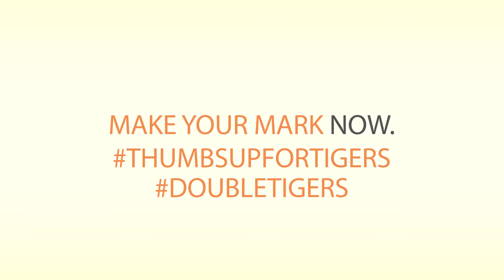Upp med tummarna för världens tigrar!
Världen firar Tigerns dag nu på fredag den 29e juli. Det här året är extra viktigt då vi har halvtidsuppföljning mot det globala målet ”Tx2” att fördubbla antalet vilda tigrar.

Vårt arbete har hittills haft fantastiska framgångar då antalet tigrar ökar i Ryssland, Indien, Nepal och Bhutan. Det är resultatet av ett högt politiskt engagemang som förstärkt skyddet för tigrarna. Dock är de vilda tigrarna fortfarande akut utrotningshotade överlag, speciellt i Sydöstra Asien. Flera tigerländer riskerar att få tigrarna utrotade om inget görs NU för att stoppa tjuvjakten och rädda deras naturliga livsmiljö.

För att lyckas med kampanjens mål att dubblera antalet vild tigrar i världen behöver vi ditt engagemang för att lyckas! Bli engagerad för tigrarna:

1. Måla dina tummar med orange färg
2. Måla ett unikt tigermönster på dina tummar
3. Ladda upp ditt foto med dina tummar tillsammans med ThumbsUpForTigers*

För att dubblera ditt engagemang kan du ladda upp din ThumbsUpForTigers-bild som din profilbild

WWFs arbete och våra faddrars stöd ger resultat, men tigern är fortfarande akut utrotningshotad. Det finns omkring 3900 vilda tigrar idag och WWF vill dubbla dem till år 2022. Välkommen att hjälpa till du också.

Välj det sätt som passar dig bäst:

Som fadder bidrar du varje månad.

Skänk en gåva på valfritt belopp och skriv ändamål STOPPA

Genom att starta en egen insamling kan du tillsammans med dina vänner stödja WWF.

Med ditt stöd bidrar du till WWFs arbete för att stoppa tjuvjakten och den illegala djurhandeln, skärpa lagstiftningen och öka skyddet av hotade arter.

Varje bidrag, litet som stort är värdefullt!

*Vänligen notera att när du laddat upp din ThumbsUpForTigers-bild godkänner du att du är ägare av bilden samt att WWF globalt får använda bilden i kampanjen utan tillåtelse från dig eller kompensation till dig.